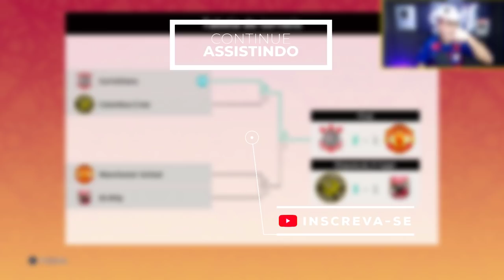A GRANDE FINAL DO MUNDIAL DE CLUBES! CORINTHIANS X MANCHESTER UNITED (DE ARREPIAR) MASTER LEAGUE #56